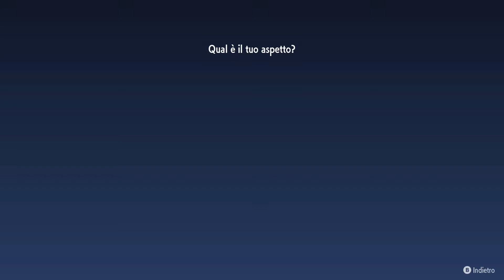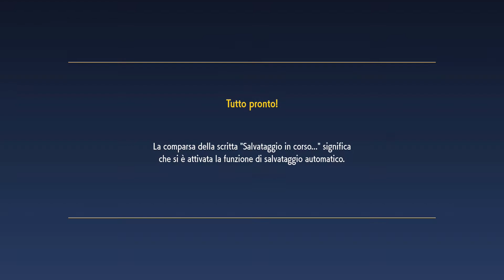Pokémon Violetto ITA Ep 1 [La regione di Paldea]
E dopo innumerevole tempo, ecco qui il primo gioco Pokémon OPEN-WORLD, Pokémon Violetto!